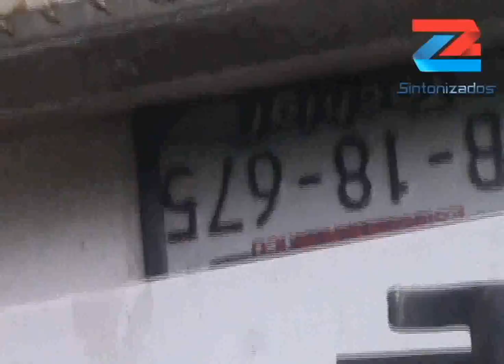Vuelca Camioneta Cargada Con Material de Ferretería en la Acuaco-Zacapoaxtla